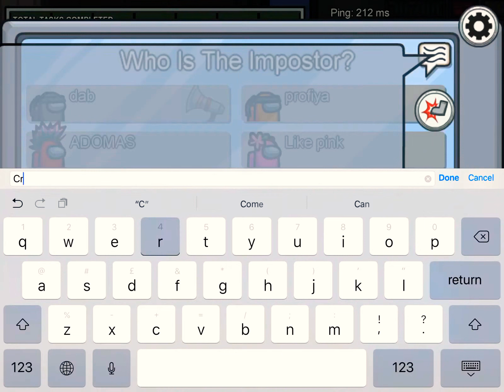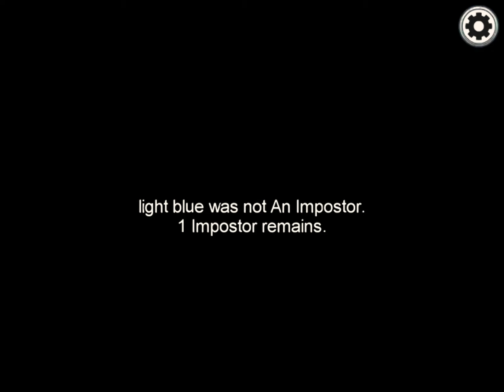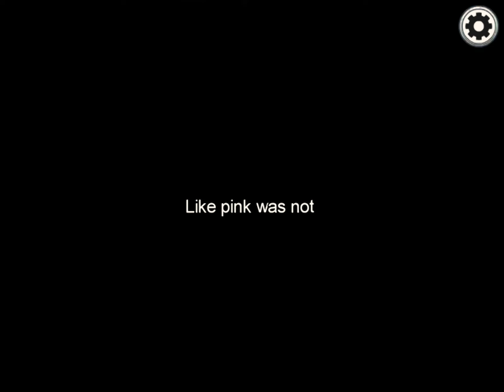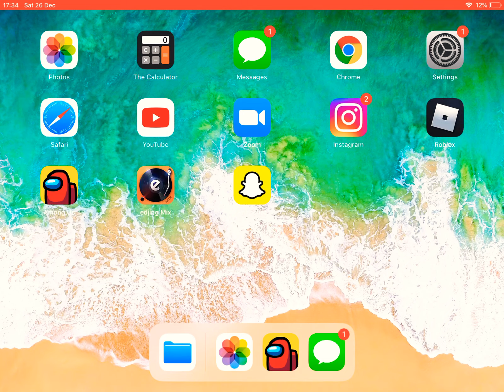Playing among us ( without voice)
Hey guys welcome back to my channel again and today I play among us omg but my voice recorder was not working I don’t know why so I hope u enjoy this is you did like this vid and sub to my channel I would appreciate that a lot thank you sm for watch thing vid

hey
my name is vanisha and i love making videos with my friends and entertaint u

to get ubdates about my upploads u can sub and turn on the post notification :)

Thankyou❤❤